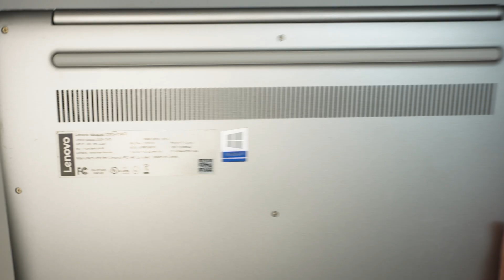Lenovo Ideapad 330S 81F5 Battery Replacement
This Lenovo Laptop needs battery replacement. The battery is not holding the charge. Only lasted for 15 minutes.
If your battery is swollen or not holding charge, more likely it needs a new battery.

or
Click On YouTube Super Thanks

Where to L14M2P21 battery ?

When you make a purchase of a product or service through these links that I have furnished, I may earn a modest commission. Importantly, this does not entail any supplementary cost to you.